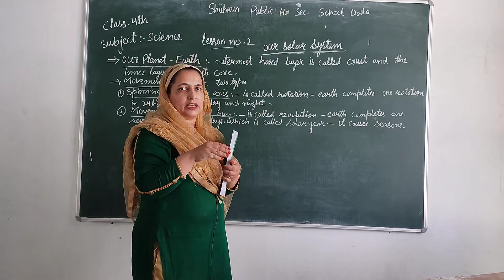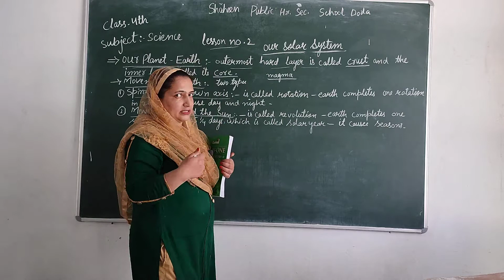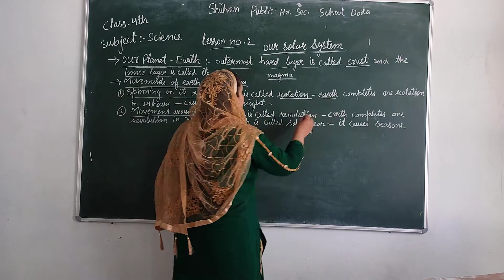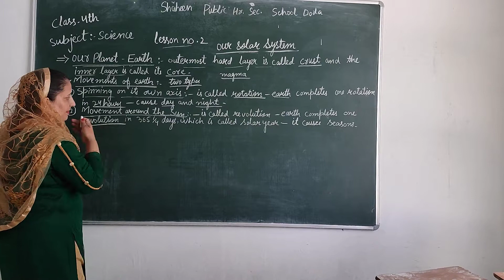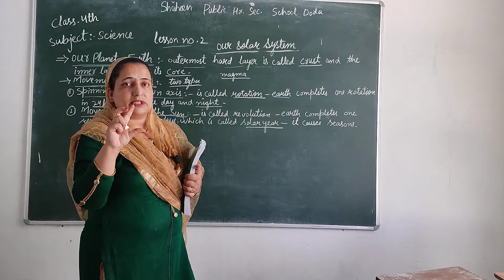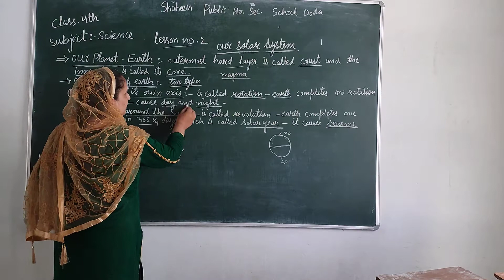class 4th science by Miss Shabana